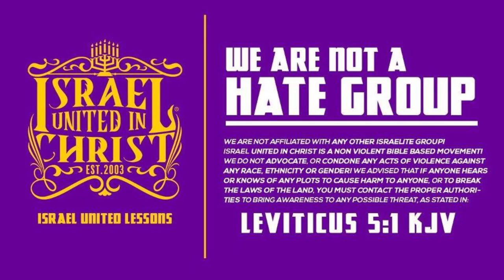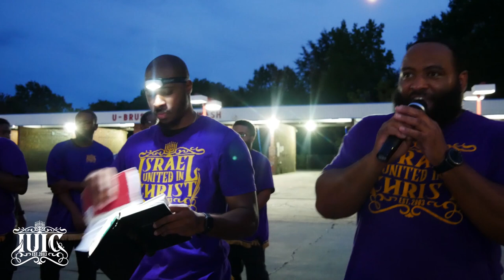IUIC | Leviticus 23, Concerns The Israelites and Me!!!